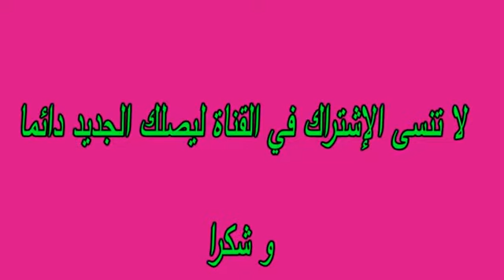شاهد بالصور ... دنيا بطمة ببجامة منزلية و بطنها البارز الذي يزيدها جمالا وأناقة .. ما رأيكم !!